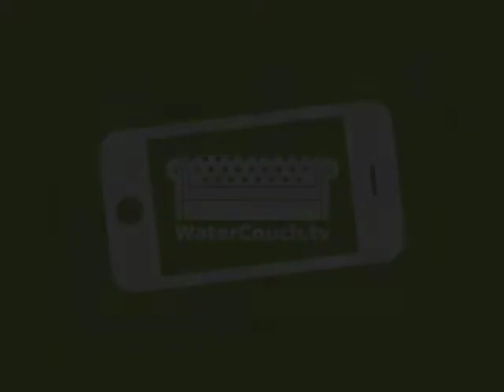Mark thanks Dorinda for making the WaterCouch possible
Akvo's Mark thanks Dorinda ten Brinka and the Dutch Ministry of Foreign affairs for making the WaterCouch 2013 a major success.

At the World Water Day 2013 event in the World Forum, The Hague, The Netherlands.
22 March 2013.